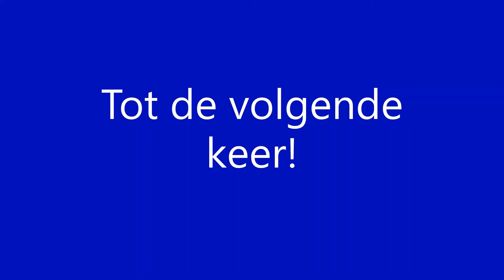Vertrek NMBS 1829 met o.a. M7-Rijtuijgen als IC naar Oostende op station Liége-Guillemins [26-6-"21]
Vertrek NMBS 1829 met onder andere M7-Rijtuijgen als Intercity richting Oostende op station Liége-Guillemins [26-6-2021]
Departure NMBS 1829 with some M7-Carriages as Intercity towards Oostende at station Liége-Guillemins [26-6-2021]
Départ SNCB 1829 avec un nombre de M7-Wagons si Intercity á Ostende á gare de Liége-Guillemins [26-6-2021]